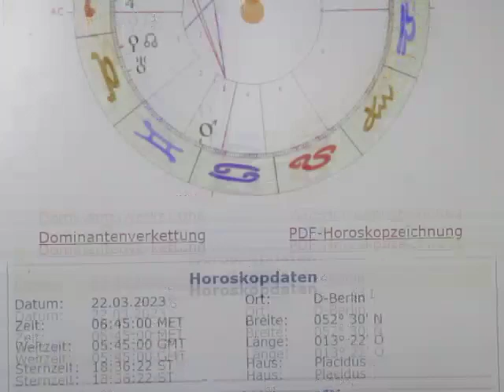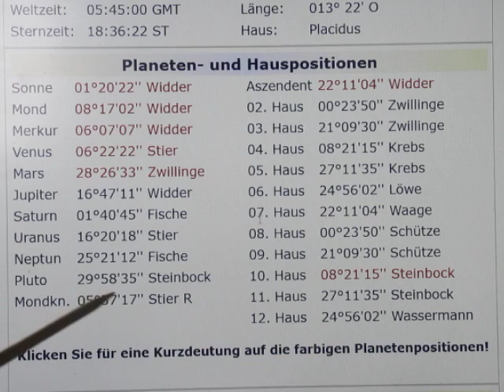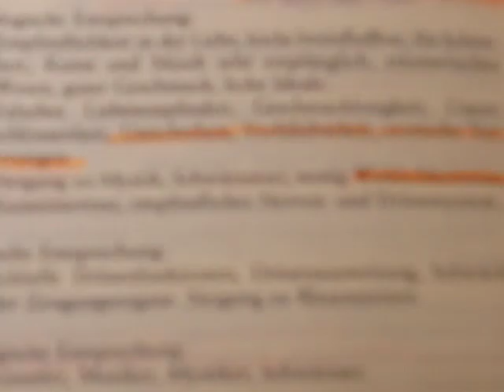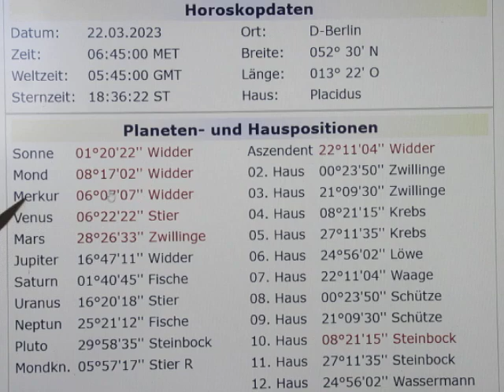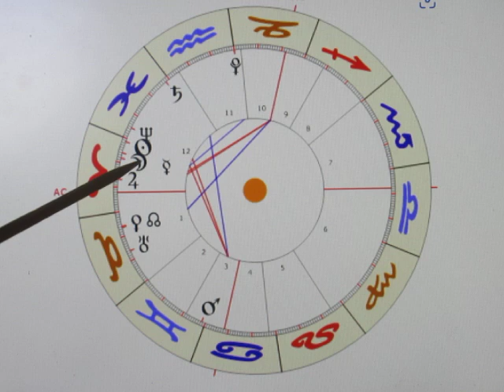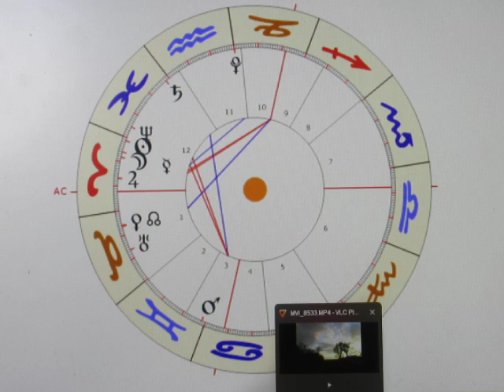2/2 - SONNE Halbquadrat URANUS - 03.01.1740 - Aus dieser Nummer kommen sie nicht mehr heraus!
Bitte keine falschen Hemmungen...

Das Halbsextil zwischen SONNE H6 & SATURN H10/H11 zeigt mir, dass unsere "Papenheimer" aus dieser Nummer nicht mehr heraus kommen werden!